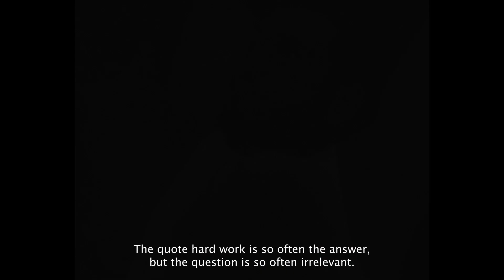Gym King x Ross Edgley Film 1 Announcement Film 16 9